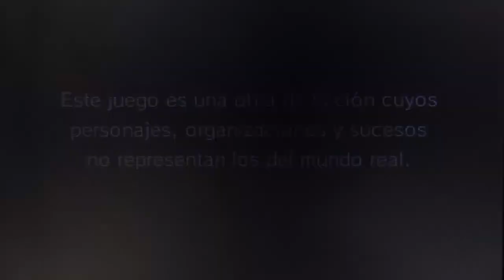Primeros minutos | Inazuma Eleven GO Chrono Stones: Llamarada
¿Te ha gustado? ¡Darle a like! ;D ¿30 likes?

Bienvenidos a los primeros minutos de juego de "Inazuma Eleven GO Chrono Stones: Llamarada" para 3DS